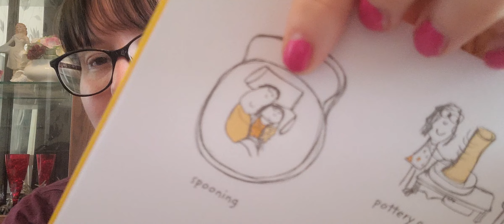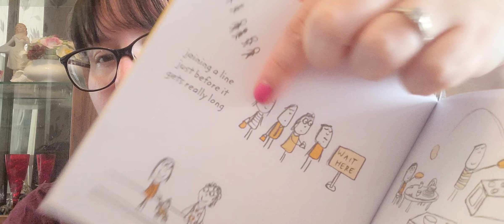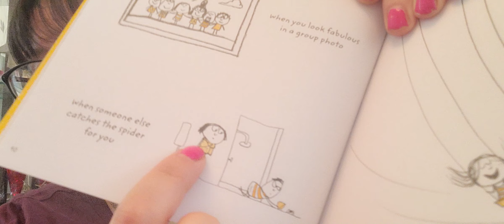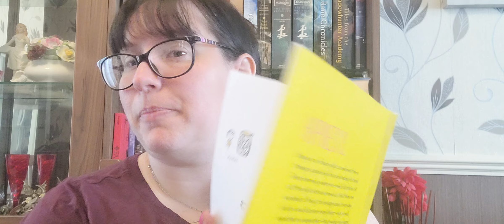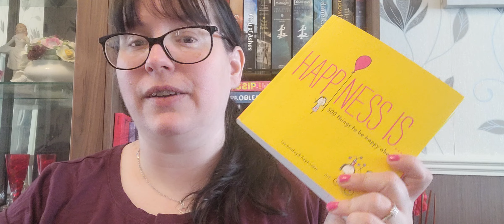VLOG - Tips / Ideas on how to be HAPPY :) Happiness is .. 500 Things to be Happy about & Rambles!